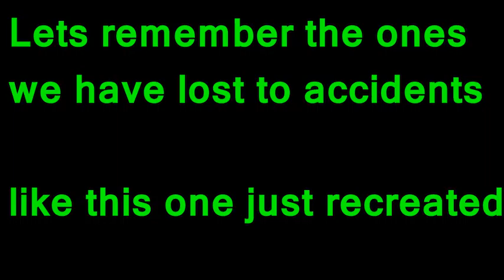Random Edited Crash #1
Just a random beamng crash
Music is from nocopyrightsongs I believe
Either way check them out they have really good songs
The text in video can be taken in any matter